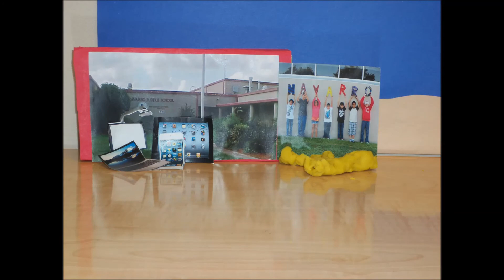Navarro SPA video June 13, 2013